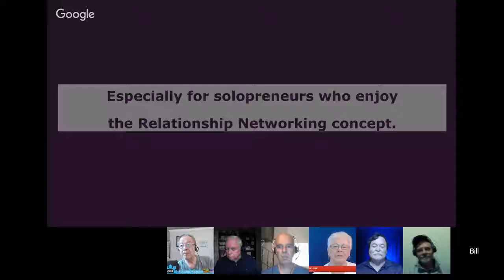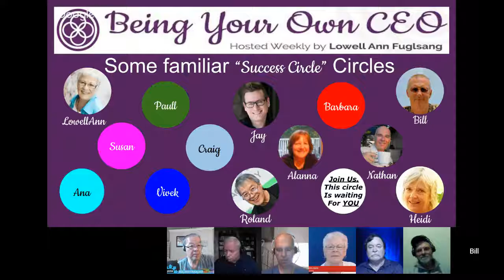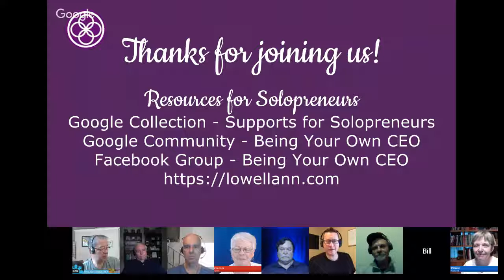Social Engagement - The New Marketing?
Is it marketing, sales, advertising or a waste of time?

Social Engagement  involves a variety of concepts - method of communication, creating an emotional relationship and building trust gradually - not unlike a courtship.  Timing is key.  It begins with offering something others can relate to - without expectation.  Asking the right questions that help people reflect on their own thinking and feeling.  Then as interest in the subject increases, there is a desire to know more about the person behind it.  In short, it's all about the other person and how you made them feel.